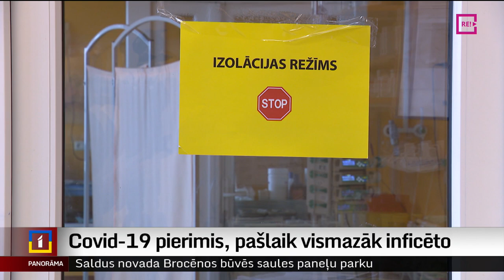Covid-19 pierimis, pašlaik vismazāk inficēto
Dienas, kad Covid-19 aizņēma ikdienas ziņas ir aiz muguras. Tieši pašlaik risks inficēties ar kovidu  ir viszemākais kopš pandēmijas sākuma. Tomēr – kovids nav pazudis pavisam. Joprojām ik nedēļu ir kāds riska grupas pacients, kura dzīvību dzēsis tieši šis vīruss. Plašāk mana kolēģe Zanda Ozola-Balode.